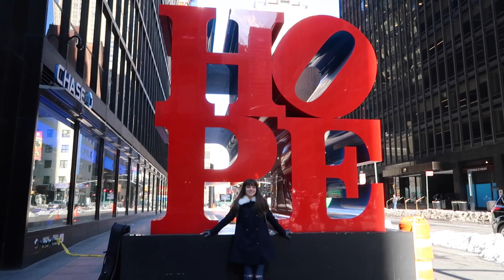NYC Travel Diary🗽 | SophieMariaxx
Hello Everybody :D

So as you know i was Lucky Enough to experience the Incredible New York City with my mum, as part of winning the GetYourVlogOn Competition! I want to say a MASSIVE Thank you to GetYourVlogOn for making this all possible & of course to Kieran for being so lovely and going that extra mile to make our trip special!

We had the most Amazing time, which if you like i can talk about in another video!? just let me know :)

S N A P C H A T : sophiemaria5810

P E A C E  O U T x